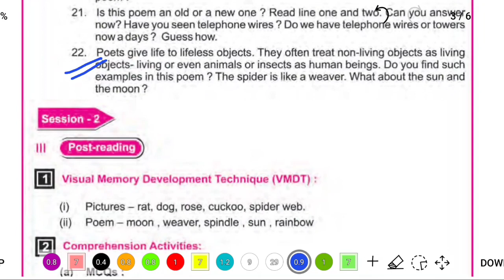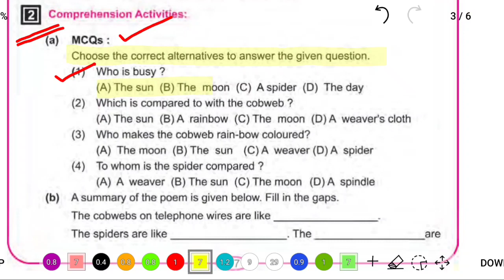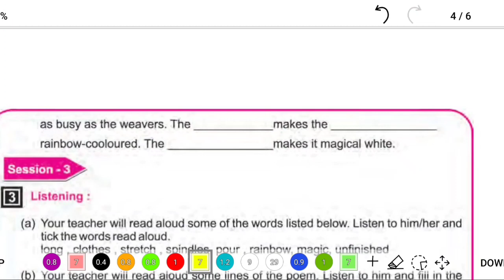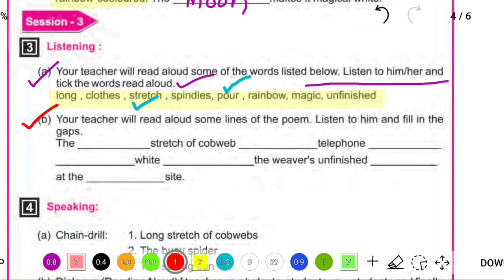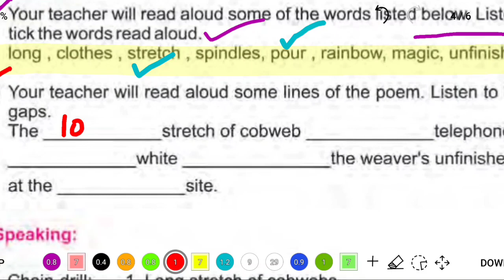7 class English lesson 7 odia medium cobwebs- Part 2 | cobwebs question answer class 7 english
7 class English lesson 7 odia medium cobwebs- Part 2 | cobwebs question answer class 7 english

In this captivating video, we delve into the intriguing world of cobwebs, specifically designed for Class 7 students studying in Odia medium. Join us on a fascinating exploration of these intricate creations and their significance in nature.

Lesson 7 introduces the topic of cobwebs, shedding light on their formation, purpose, and the creatures that create them. Through a combination of captivating visuals and detailed explanations, we aim to deepen your understanding of these delicate structures.

In this video, we address thought-provoking questions about cobwebs. What materials do spiders use to construct their webs? How do spiders catch their prey using these intricate traps? What roles do cobwebs play in maintaining the balance of nature? Our knowledgeable instructors provide clear and concise answers, making the topic easily comprehensible and enjoyable for students.

With the help of stunning imagery and informative animations, we bring the enchanting world of cobwebs to life. By exploring the various types of cobwebs and their functions, students will gain a deeper appreciation for the intricacies of nature.

Whether you're a student preparing for exams or simply an enthusiastic learner eager to expand your knowledge, this video is an excellent resource for understanding cobwebs and their role in the ecosystem. Join us on this educational adventure, and let's unravel the mysteries of cobwebs together!